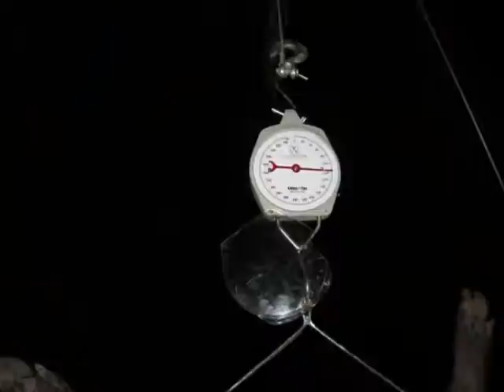6-3 SKINNING HOG-1ST AID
SKINNING DAVIDS HOGS AND PATCHING HIM UP,nov27 show 6